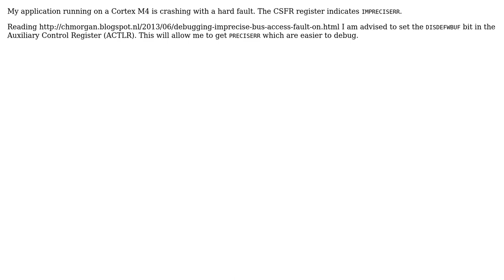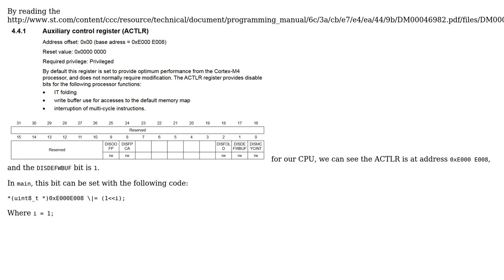How to set Auxiliary Control Register bit on Cortex M4?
With thanks & praise to God, and with thanks to the many people who have made this project possible! You are responsible for your own actions.